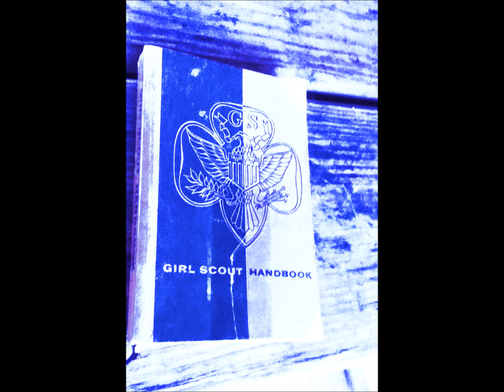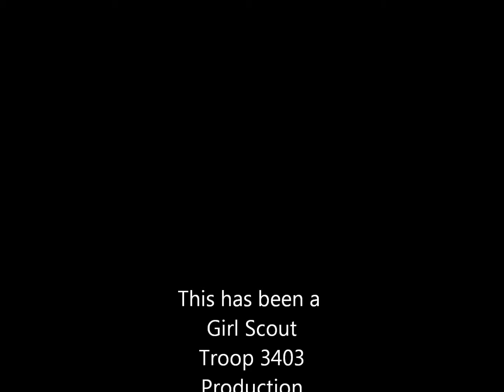madison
Girl Scout digital photographer badge